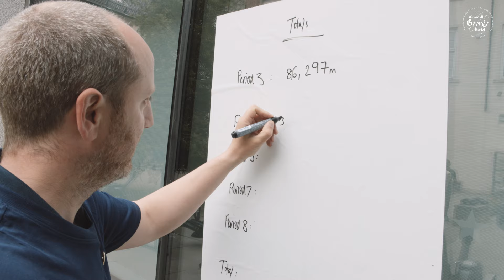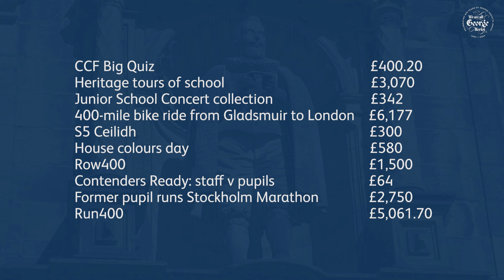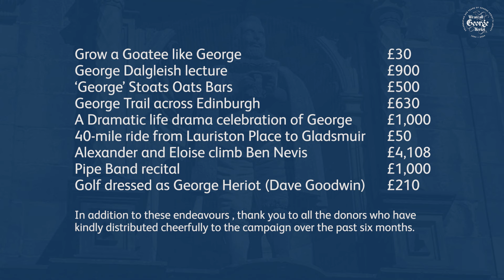'We are all George Heriot' campaign video